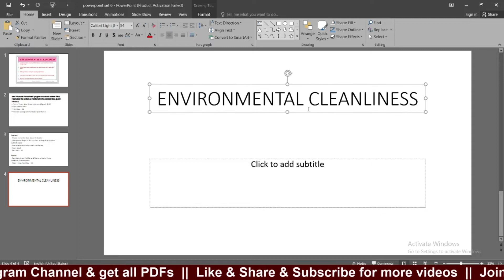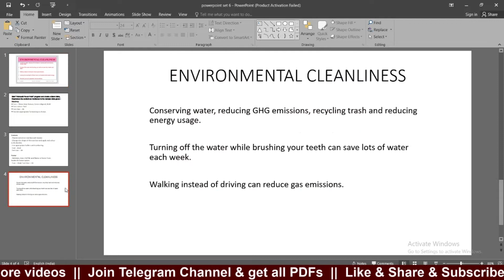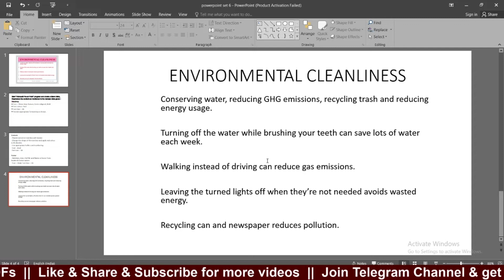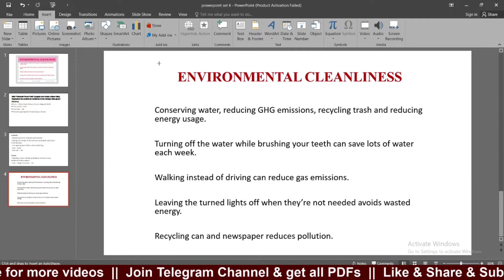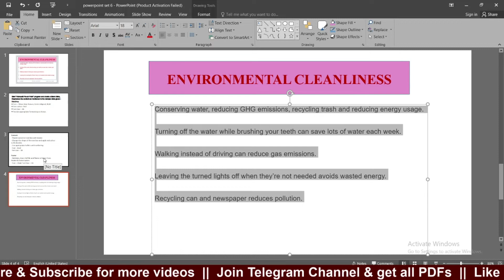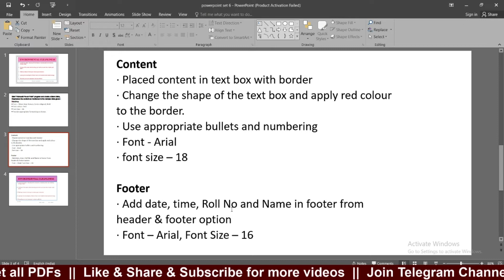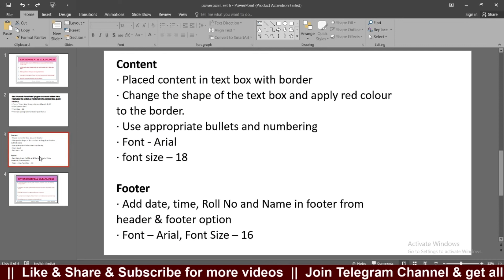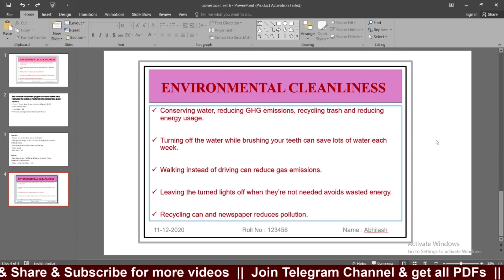MS Powerpoint CPT Practice set- 14 | SSC CGL 2018 Tier 4 CPT & DEST | SSC CGL CPT Powerpont exercise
MS Powerpoint CPT Practice set- 14 | SSC CGL 2018 Tier 4 CPT & DEST | SSC CGL CPT Powerpoint exercise | studyguru pathshala